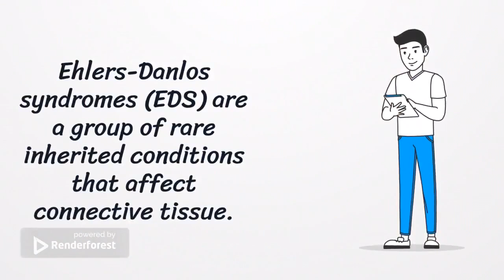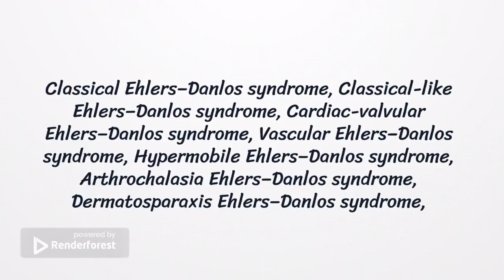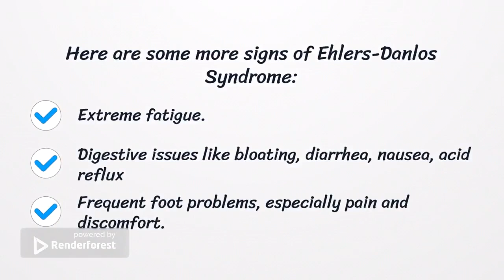Understanding Ehlers Danlos Syndrome